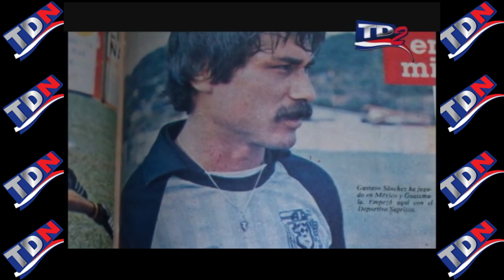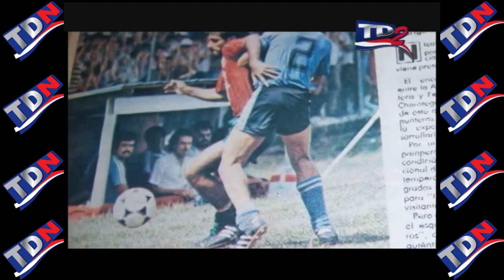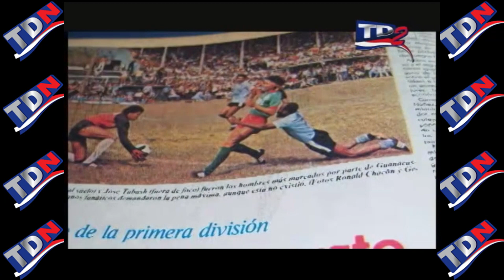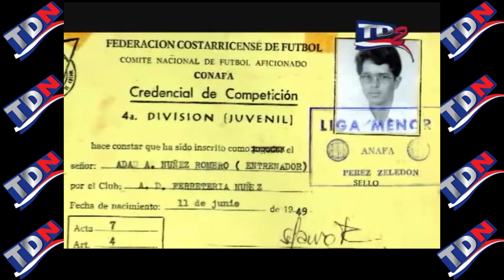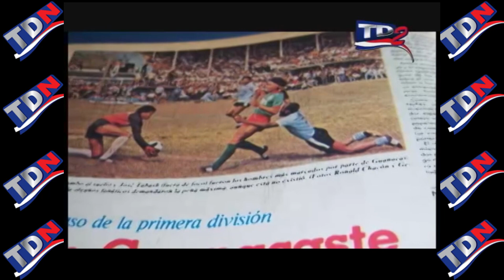ADÁN NÚÑEZ Y SU LEGADO EN EL FÚTBOL GENERALEÑO